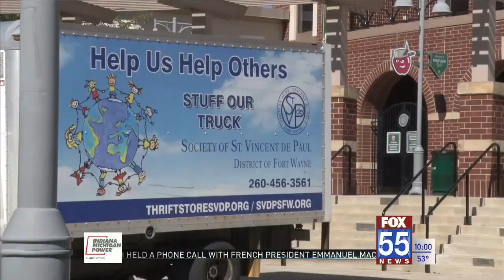6th Annual Friends of the Poor Walk supports those living in poverty in Northeast Indiana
Just over three miles down, and a glistening Jeff Delong was the first person to complete the Friends of the Poor Walk on Sunday.